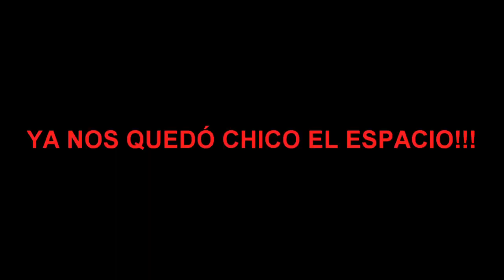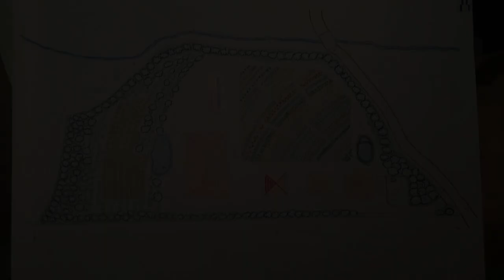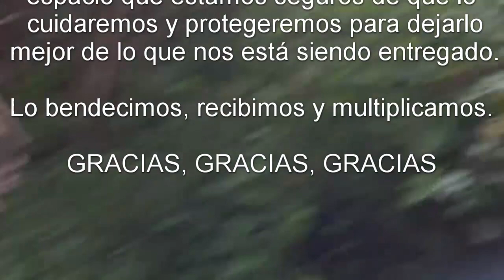COMPARTIENDO UNA GRAN NOTICIA: HS SE EXPANDE A UNA GRANJA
Queridos amigos de HS:

 Como muchos ya se deben haber dado cuenta, hace bastante que no publicamos. La razón es porque hemos estado absortos en escalar nuestro proyecto a una Granja.

Nunca hemos comentado los verdaderos alcances de nuestro proyecto, pues éste consta de 7 fases, siendo "LABORATORIO VIVIENTE" la primera. Actualmente, solo hemos trabajado con el espacio de huerto urbano con el que contamos en nuestro hogar con excelentes resultados, pero ya es momento de llevar nuestros aprendizajes en nuestro LABORATORIO VIVIENTE a una extensión de poco más de una hectárea. Ésta será la segunda fase, conocida como GRANJA HS.

Es un momento de muchos retos y gran motivación para nosotros y con mucho orgullo les compartimos este video introductorio a lo que será GRANJA HS.